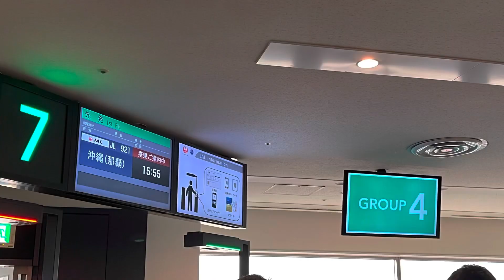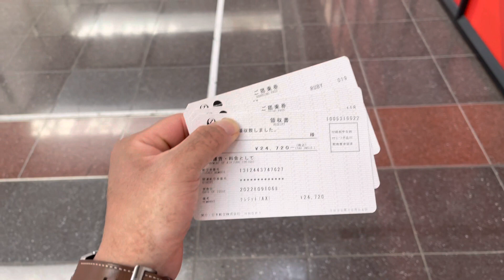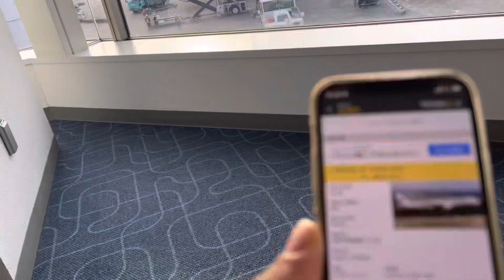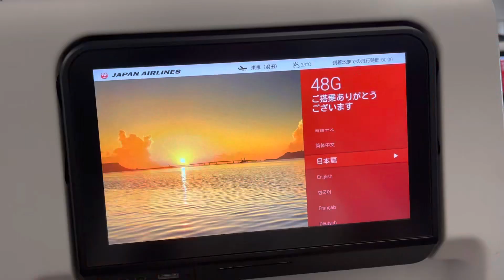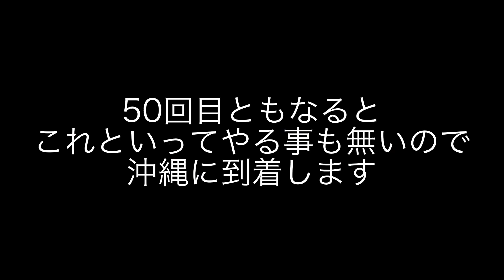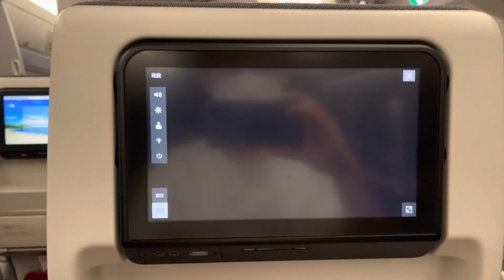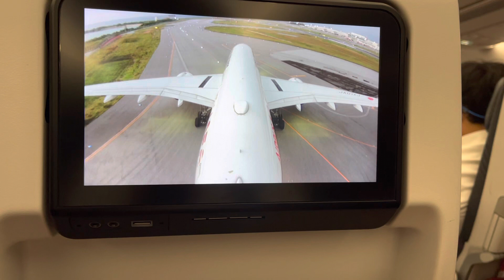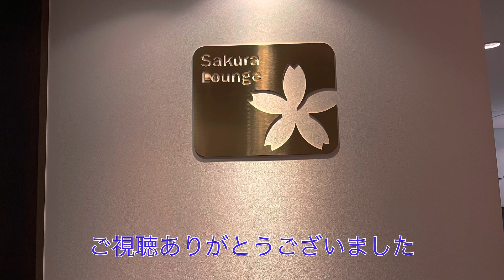「JGC回数修行」50フライト目：羽田ー那覇で締め！！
目指せJGC！！50回乗るJAL回数修行！！

50フライト目
便名：JAL921
行先：羽田ー那覇
機材：A350
機体番号：JA01XJ
座席：48G
価格：￥10110

今回は50フライト目：羽田ー那覇です。
記念フライトは1回目と同じ那覇になりました。
機体はA350の初号機「JA01XJ」です！！
いつも窓側を取っているんですが今回は隣が来るという事で変更し中央部の席にしてゆったりと過ごしてました。
50回目ともなるとこれと言ってやる事も無いので動画としてはあっさりしてます。

SNSを見ると記念フライトはファーストクラスにする方が多い様に感じでいますがそれはFOP組なので回数組は大人しく普通席に乗って達成させてます。

今後はJGCの報告やどんな日程にしていたのかなどのまとめ動画を作って行こうと思っています。

乗り物レビューや旅行に関して週一で更新出来るように頑張ってます。

行って欲しい場所や乗って欲しい物があればコメントをお願いします。
TwitterやInstagramは今までの旅行で撮った写真をランダムで出しています。